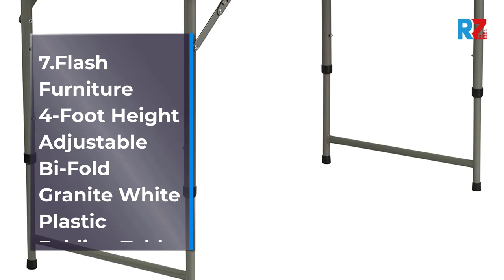Best Plastic Folding Table | Top 10 Plastic Folding Table for 2022 | Top Rated Plastic Folding Table